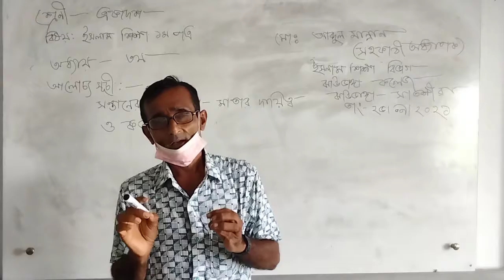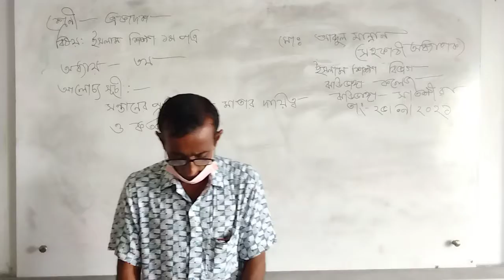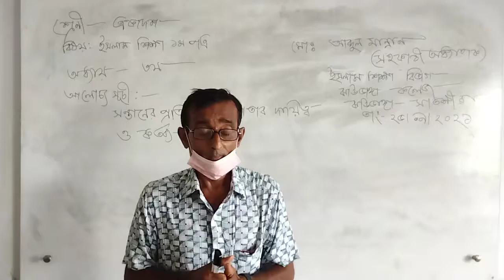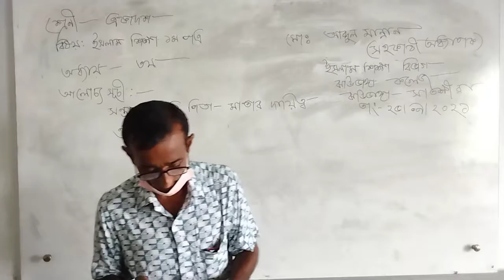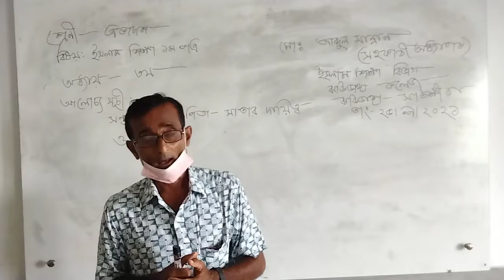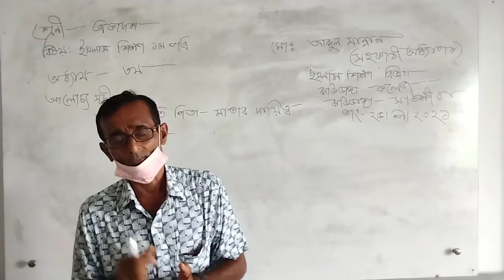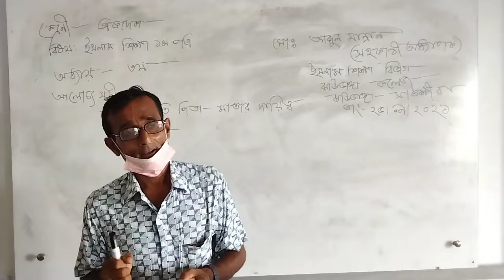শ্রেণীঃ একাদশ ইসলাম শিক্ষা, প্রথম পত্র, তৃতীয় অধ্যায়।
মোঃ আব্দুল মান্নান
সহকারী অধ্যাপক ইসলাম শিক্ষা বিভাগ
ঝাউডাঙ্গা  কলেজ সাতক্ষীরা।